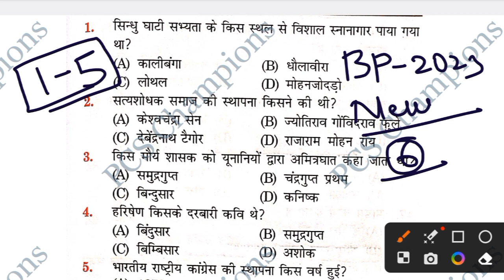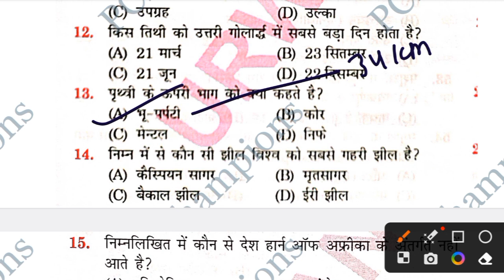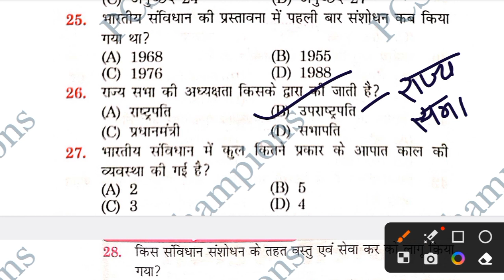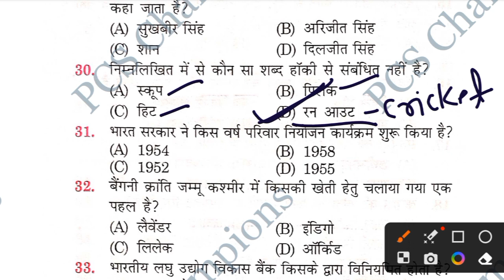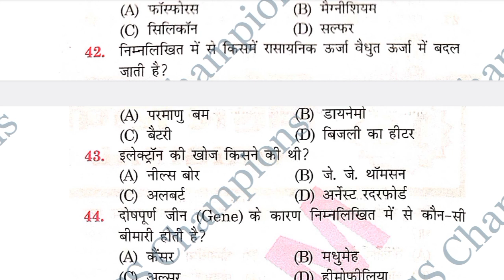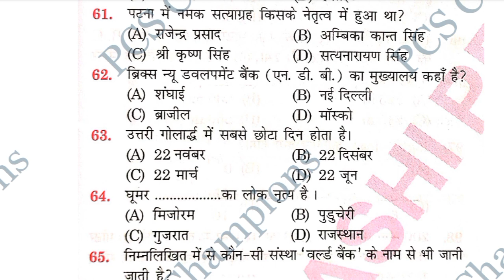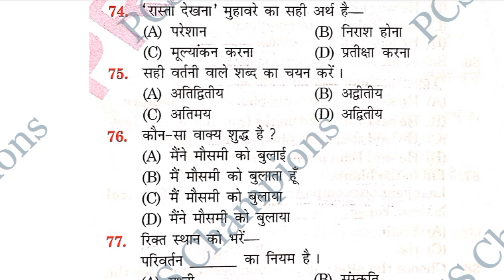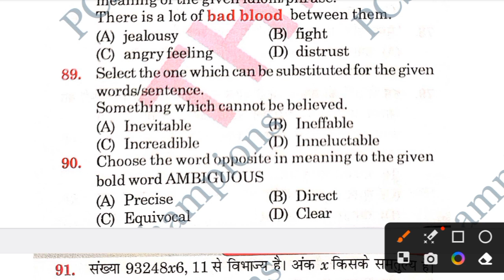Bihar Police|New Practice Set 2023|Set-06| बिहार पुलिस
bpsc
bssc
bihar si